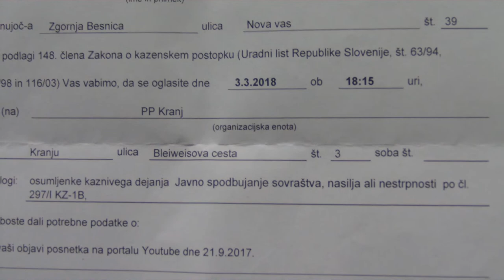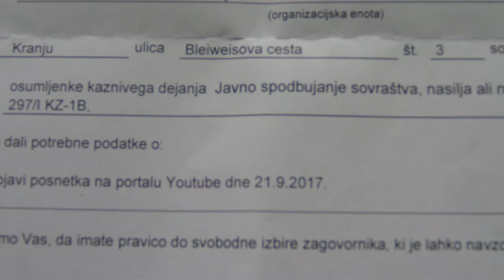Grožnja s prisilno privedbo na PP Kranj